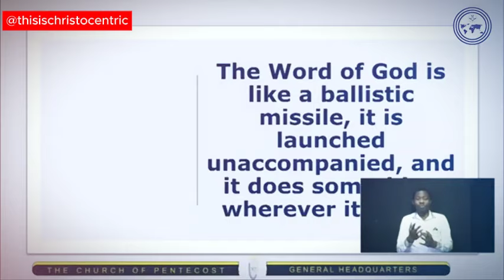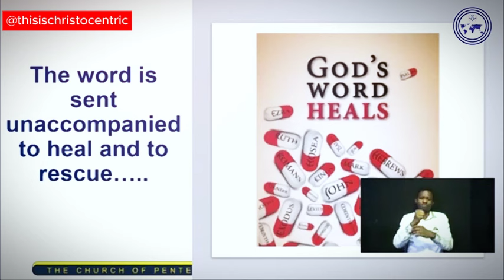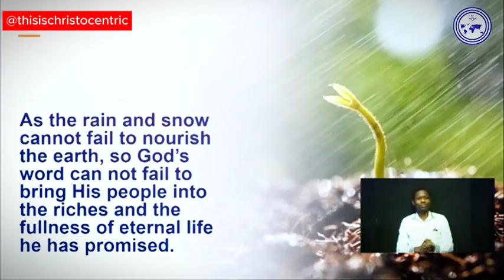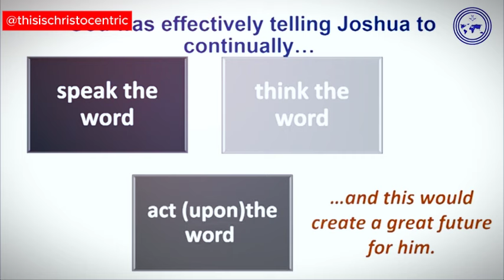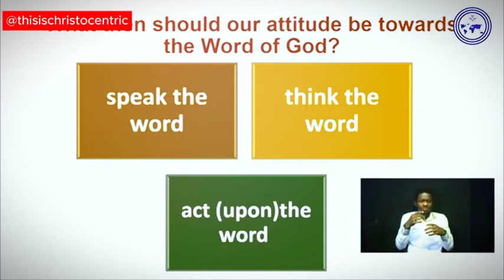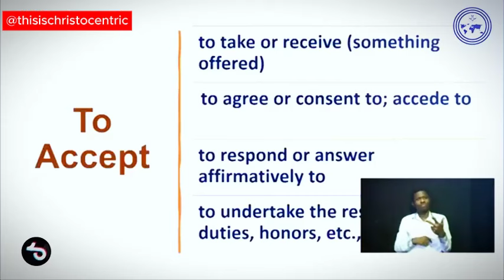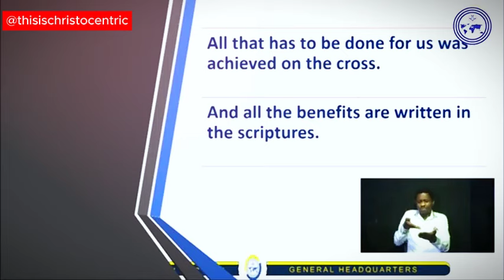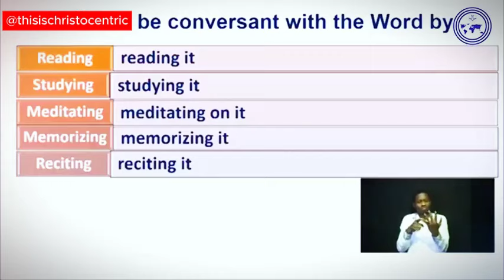The Very Thing Most Christians Disregard - Apostle Eric Nyamekye